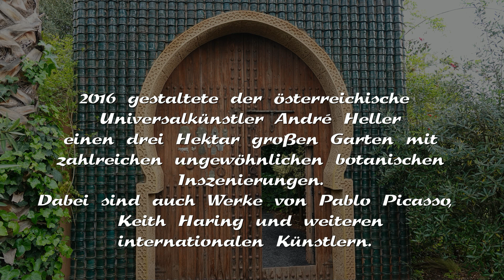Jardin Anima - Garten von André Heller in Marokko (Maroc, Morocco)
Südlich der Stadt Marrakesch liegt der vom österreichischen Universalkünstler André Heller gestaltete Garten mit exotischen Pflanzen, Kunstwerken zeitgenössischer Künstler wie Keith Haring, Pablo Picasso u. a. Beim Schlendern durch diese herrliche Pflanzenwelt wird man immer wieder mit Überraschungen konfrontiert.